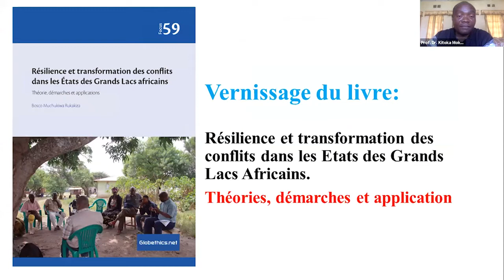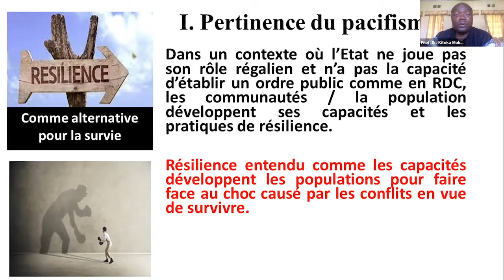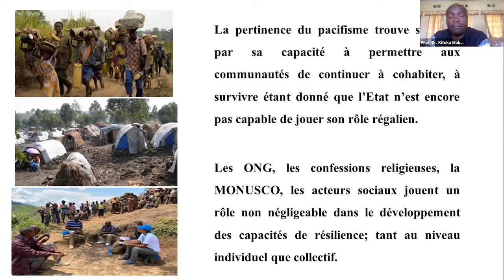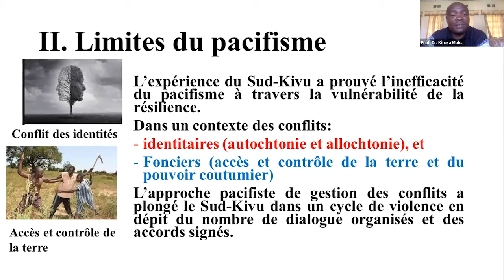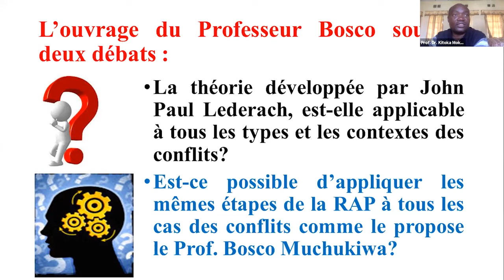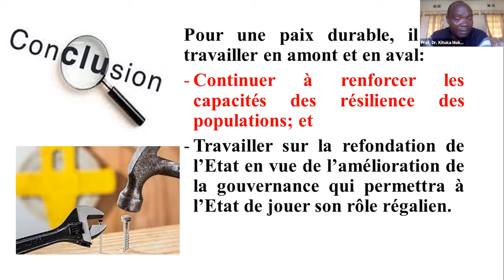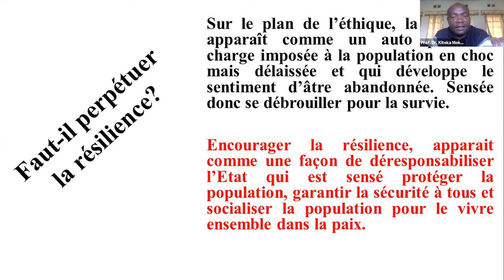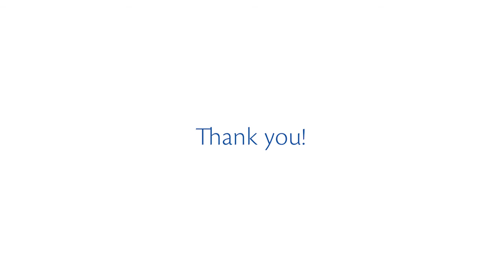Pertinence et limites du pacifisme dans la gestion des conflits dans un État défaillant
Prof. Dr. Prof. Kitoka Isaac Moke (RD Congo)
Directeur Centre de recherche Université évangélique d’Afrique (UEA) et Institut de développement rural (Bukavu, RD Congo)